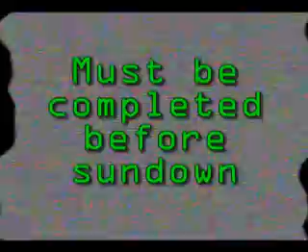Mission Incorrect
Description